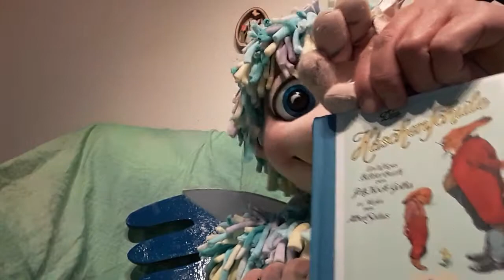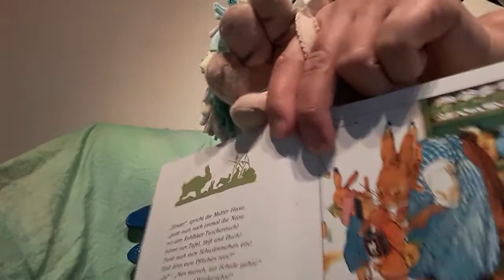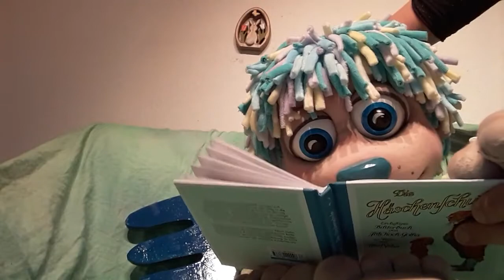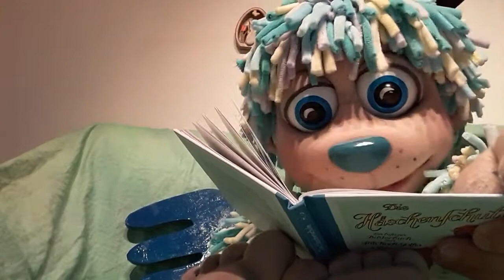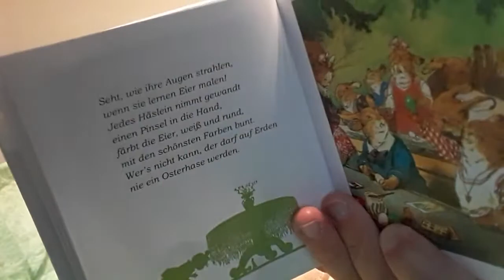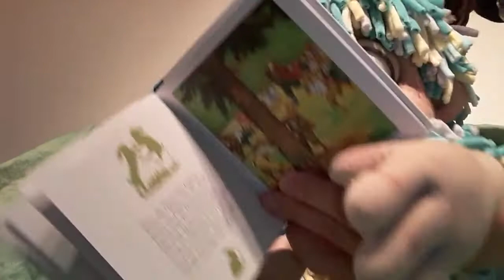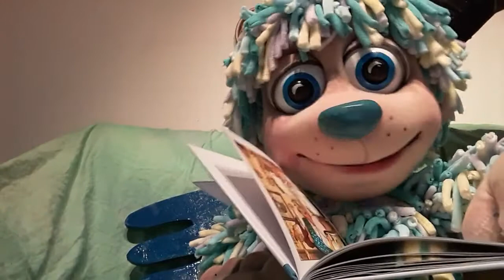Folge 11. Das kleine Zottel Mottel - Ostergeschichte lesen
Ein Stück vom Kölner Künstler Theater